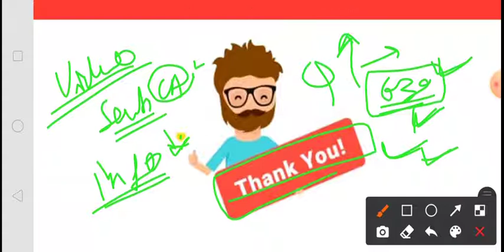Current affairs /20 March 2021/26th day's / by Amarjeet_patel